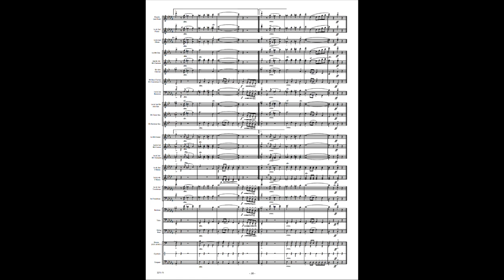Barnum and Bailey’s Favorite - Karl L. King, arr. Glenn Cliffe Bainum (with Score)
Audiences will thrill to the authentic sound of the circus! King’s greatest march is available in a full size concert arrangement. Great contest warm-up.